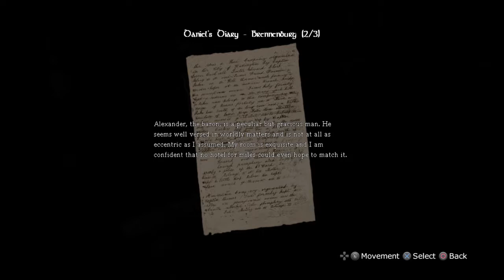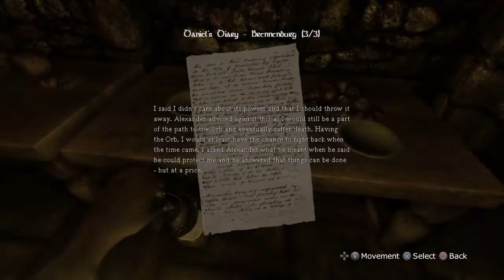Amnesia ep7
Amnesia: Collection